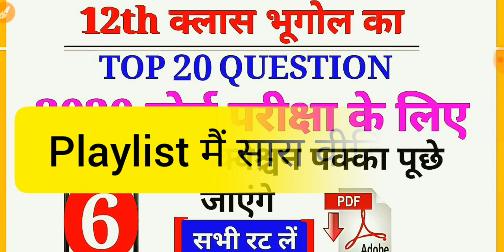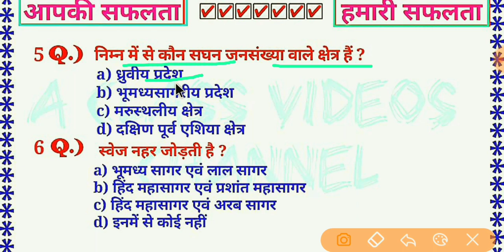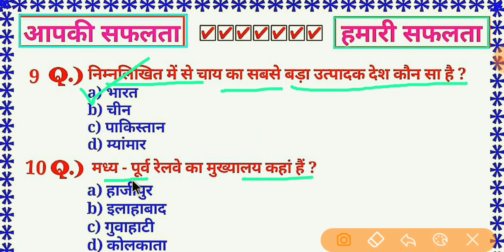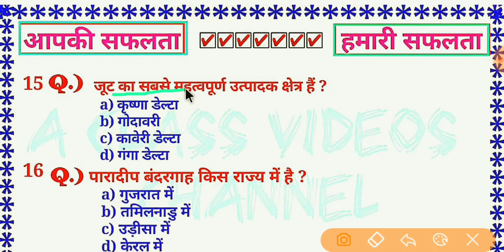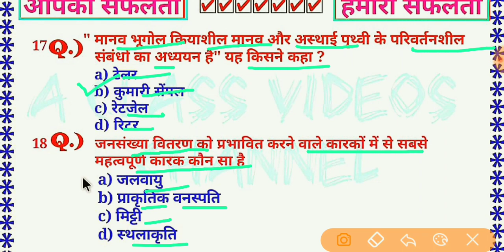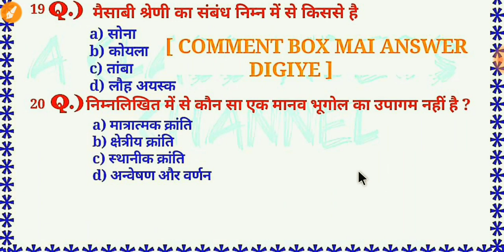2021 बोर्ड परीक्षा के लिए भूगोल (geography) के most ( v.v.i) important Question.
2021 बोर्ड परीक्षा के लिए भूगोल (geography) के most important Question||
12th class geography(भूगोल) ka important questions 2021 bord exam ke kiye.

If I have used in this video some Google data(image , music art and short videos etc.) so I give the credit of respected owners and thank you so much for providing the data if you feel bad please 1st contact me and after take any action.